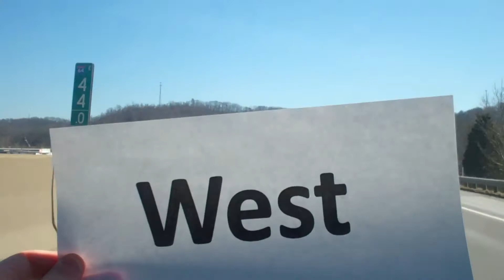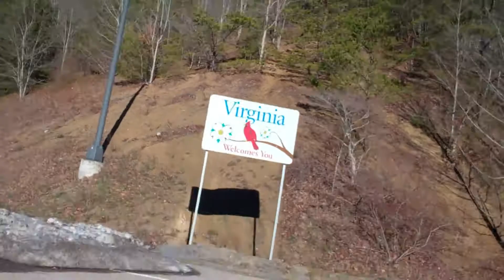Kansas to Virginia 2012